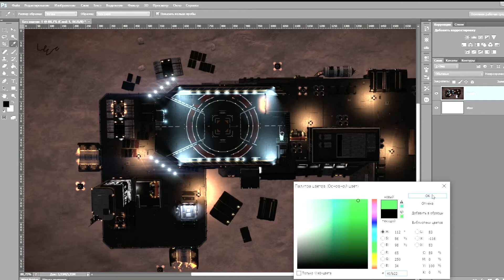Elite Dangerous # Бонус